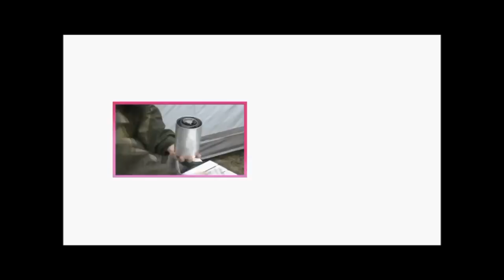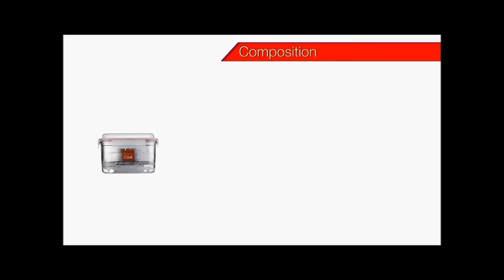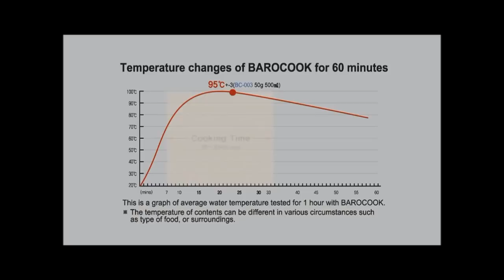Outdoor Flameless Cookware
Cook anywhere, anytime without fire.

The perfect set for all your outdoor adventures.

With the Barocook Essential Outdoor Flameless Cookware, you have the ideal system for camping, backpacking, fishing, hunting, road trip, emergency, picnic, beach & even at your office. The eco-friendly fuel pack is activated by water, generates heat up to 210 degrees and lasts for up to 30 minutes.

Select item.

Innovative outdoor cooking solutions
Reusable
Eco-friendly fuel packs are activated by water
Generate heat up to 210 degrees F & last 30 minutes.